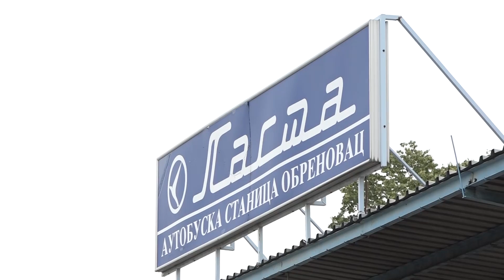Poštuju li putnici epidemiološke mere u autobusima?